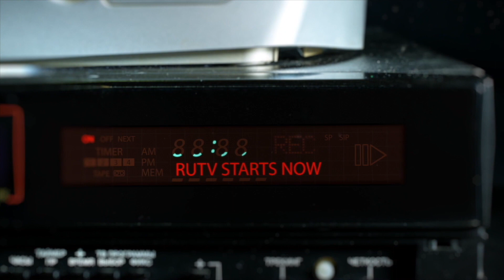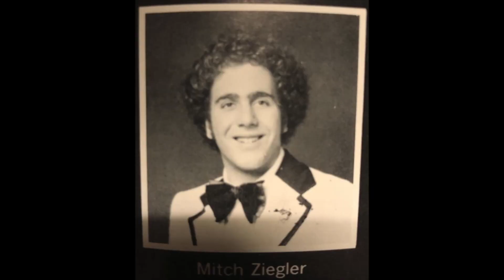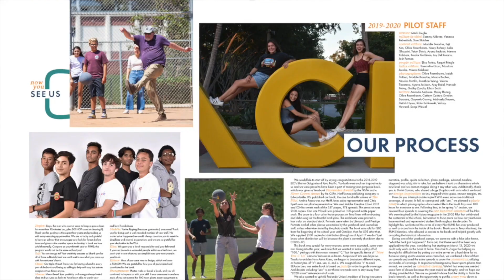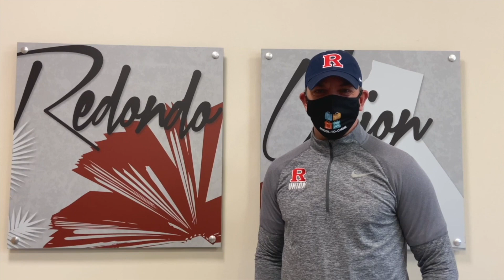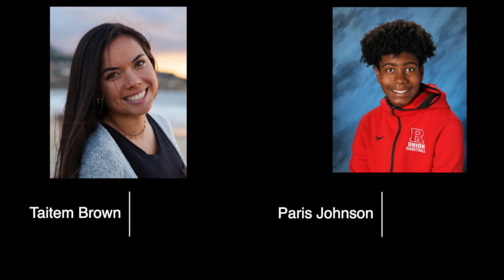1/22/21 Broadcast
On our 17th show, we cover the inauguration of the 46th President of the United States Joe Biden with Karma Sarni, then we got you covered on Super Bowl update's with Travis Wilkins, and lastly we celebrate Mr. Ziegler with his award with Bella Hynes and it all starts now on RUTV.